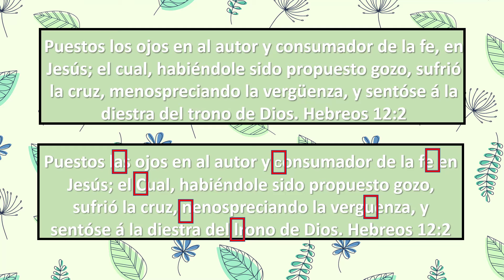Encontrar 7 Diferencias Hebreos 12:2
¿Puedes encontrar la diferencia? Diviértete mientras llenas tus bancos de memoria con la palabra de Dios mientras tratas de encontrar la diferencia.

For more faith building activities check out
Poetry From the Heart: Poems of Faith